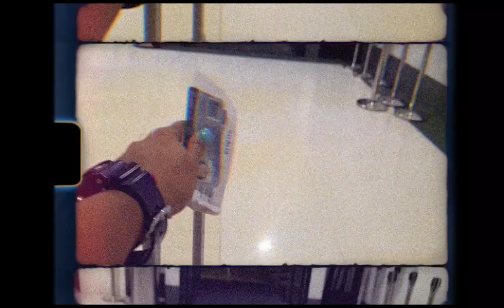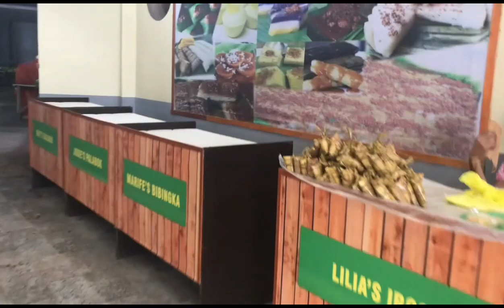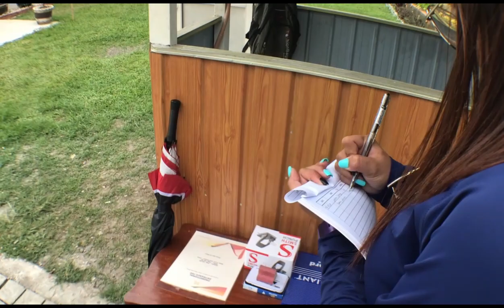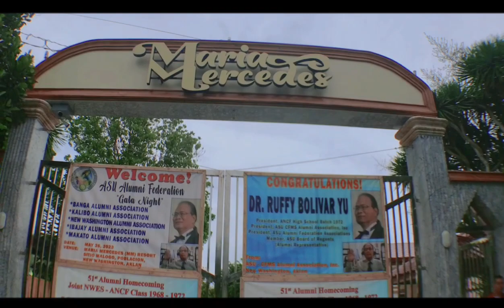Province day 1 and 2 / maria mercedes resort | real chacha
UPLOADED:JUNE. 21,2023
VLOG 15

Sana maenjoy nyo ang simpleng videos ko

Love chacha❤

Song Name : Safari
Artist Name : DIZARO